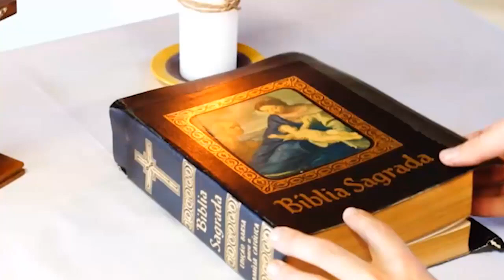11/12/2022 | Ouvindo e vendo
Faça sua oferta pelo:
🟡 PIX: